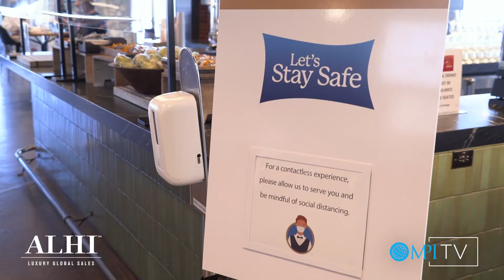WEC Grapevine: Showing how safe in-person meetings are possible. -MPItv